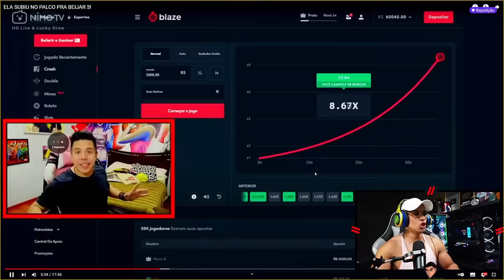HUDSON AMORIM REAGINDO A CANTADAS ENFADONHAS! ELA SUBIU NO PALCO PARA BEIJAR 5!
J